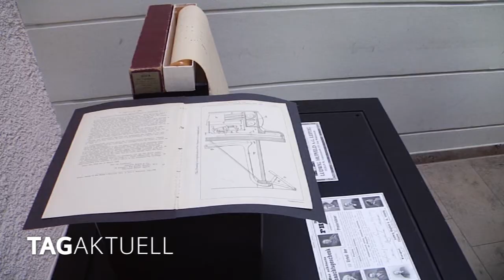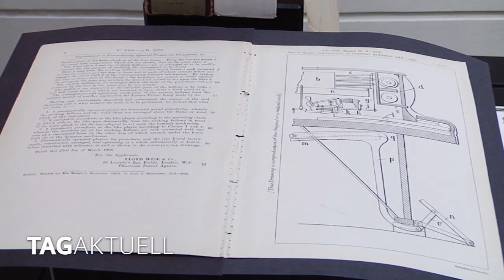Sonderschau mit Aha-Effekt im Robert-Schumann-Haus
Wir befinden uns immer noch im Jahr der Industriekultur.

Mit „Patente und Erfindungen- Klaviere des 18. und 19. Jahrhunderts“ präsentiert das Robert-Schumann-Haus Zwickau eine überaus interessante Sonderausstellung im Zusammenhang mit „Boom- 500 Jahre“ Industriekultur .

Wir haben uns vorab schon einmal für Sie umgeschaut.